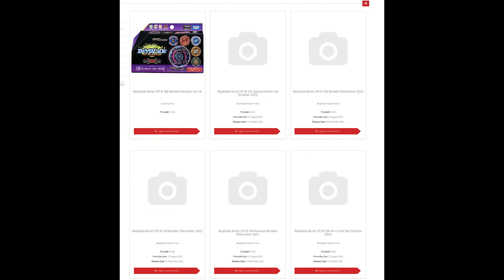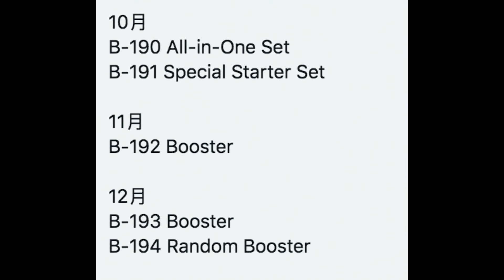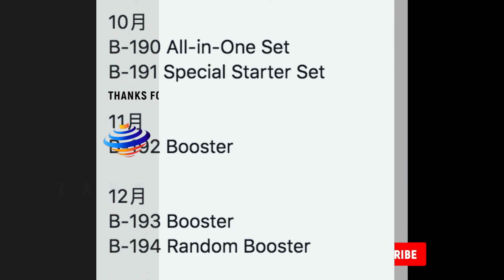The Future Of Dynamite Battle For 2021 (RUMORS NEWS)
In this video, we discuss rumors for future releases for the rest of the year in 2021 and it is interesting tho please take it with a grain of salt.

B-190 All-in-One Set
B-191 Special Starter Set

11月
B-192 Booster

12月
B-193 Booster
B-194 Random Booster

YOU CAN BUY HASBRO BEYBLADE BURST HERE :
AMAZON

TARGET - goo.gl/Ya285E